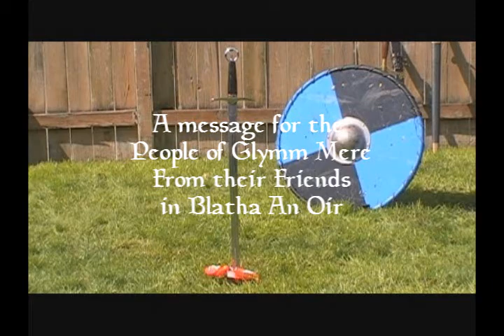War of the Reese's - Honey War 2015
A short promo filmed in the Barony of Blatha An Oir for our friends in Glymm Mere (and other places).  June 19-21, 2015 in Olympia, Washington.